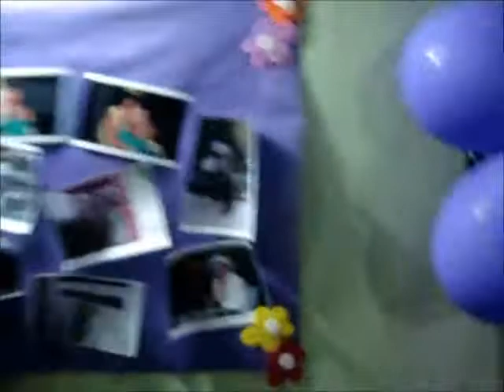Andrea Pedroso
Andrea Pedroso e outra canção na Festa da Rosita Pedroso